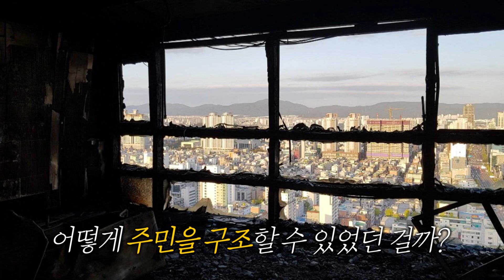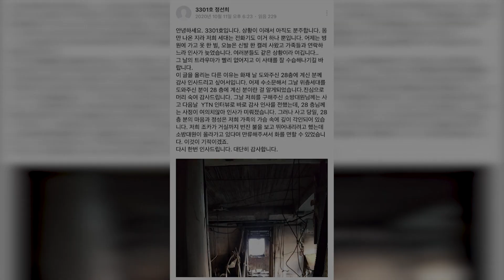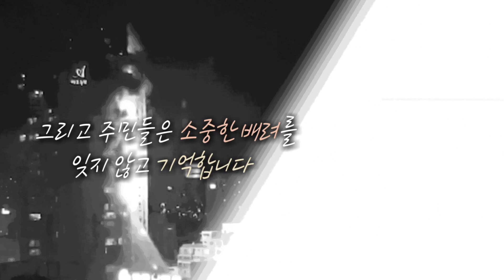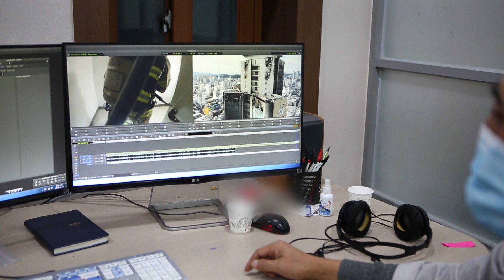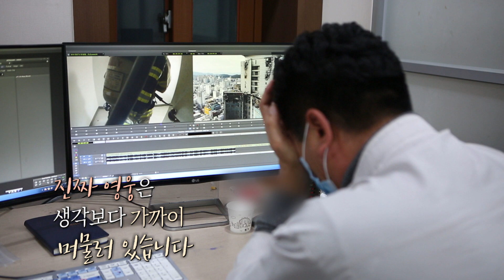33층 울산 주상복합 화재 인명피해 0인 이유. 소방관에게 소리 친 사람 알고보니. 국무총리가 직접 전화한 이웃집 히어로가 있었다. /울산MBC 201024 방송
울산 주상복합 화재는 인명피해 0의 기적을 만들었습니다.
소방관님들의 활약도 있지만 우리 이웃집 히어로도 있었기에
가능한게 아닐까요?
시민들의 활약! 지금 공개합니다!